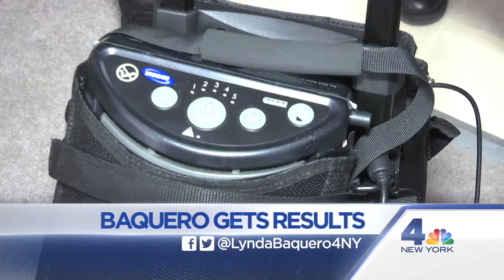News 4 New York: "Better Get Baquero: Oxygen" POP Promo, Feb. 12, 2016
Better Get Baquero helps a Brooklyn Grandma battling cancer, after her insurance denied her a portable oxygen tank.  If you have a problem, Better Get Baquero.